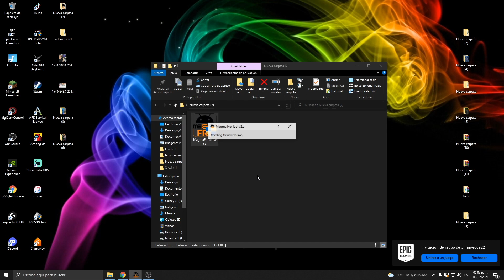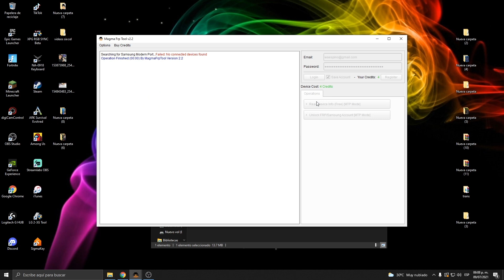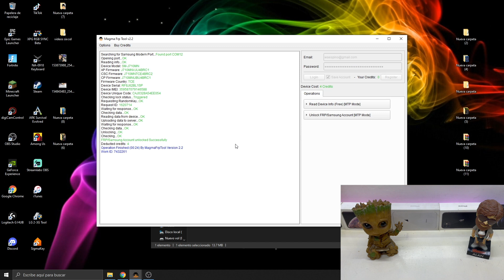MAGMA Tool FRP Esta de vuelta *Nuevos Precios*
Magma esta activo otra vez si estas interesado en adquirir creditos de magma nosotros desde mi pagina de facebook lo estamos manejando